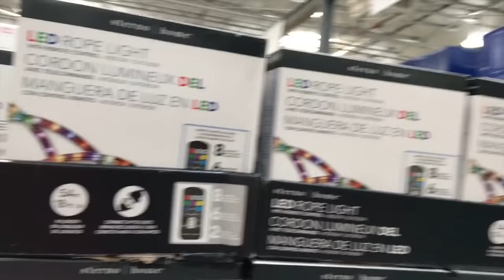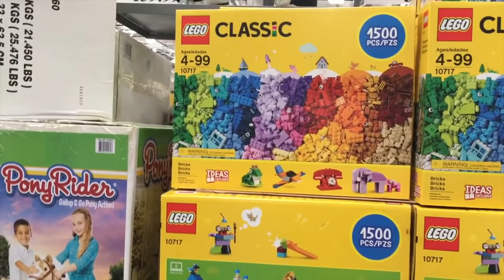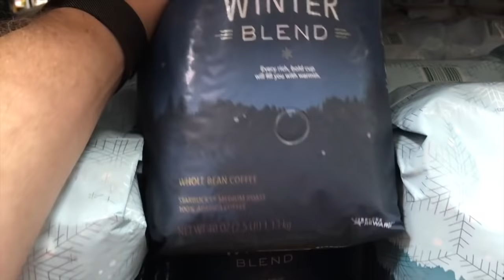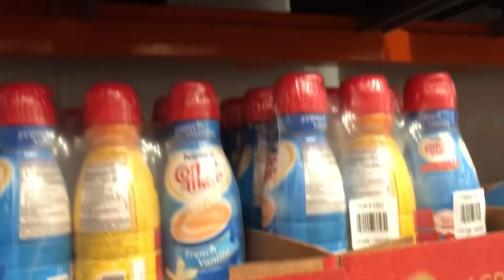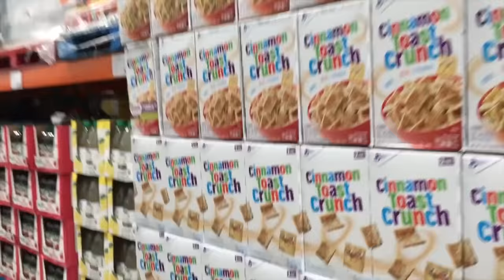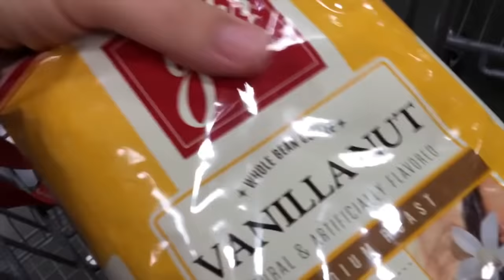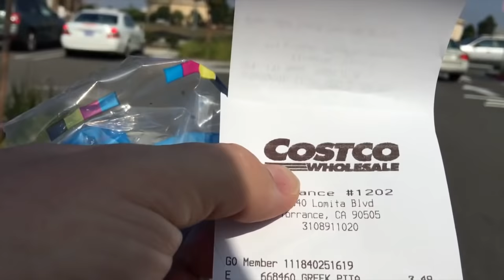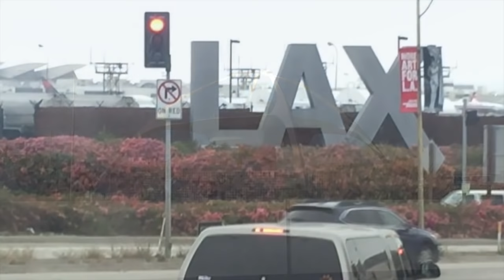Костко в США- один из наших любимых магазинов. Costco - всегда вкусно. Новый Nissan Leaf на парковке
VLOG#24: Магазин Costco, всегда вкусно. Новый Nissan Leaf на парковке.

Это заключительный влог в серии походов в магазин или сколько стоит еда в Америке или сколько надо на продуктовую корзинку в Америке на семью из пяти человек. Скоро выйдет итоговый влог в котором будут объединены все чеки и все расходы которые мы сделали на еду в октябре месяце. Также в этом влоге попал в кадар Nissan Leaf, новенький, который очень хорошо переработали и который выглядит теперь просто очень замечательно.